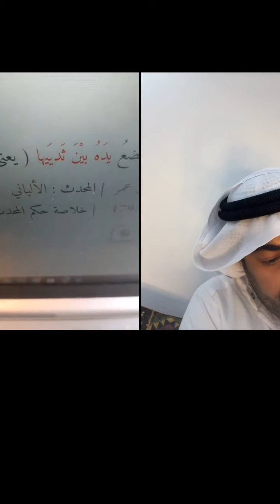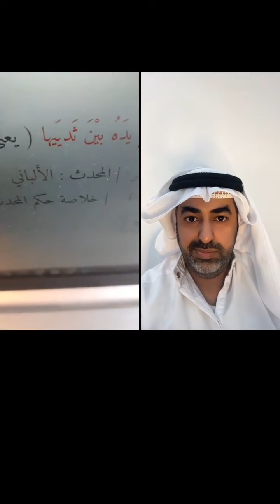الحوار الإسلامي المسيحي - الجزء الرابع والسبعون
اهلا بكم في كنيسة يسوع المسيح . كنيستنا ليست تابعة لأي طائفة، بل نحن أخوة نحب الرب يسوع المسيح ونؤمن بأن الكتاب المقدس هو المرجع الوحيد لكلمة الله وتعاليمه. نحن نطلب ملكوت الله أولا ونسعى الى الوحدة مع الاخوة على أساس الحق والمحبة.
لمعرفة المزيد عن رؤية كنيستنا يمكنكم زيارة موقعنا الرسمي
راعي الكنيسة: قيس جبرائيل

لمن يريد التبرع لخدمة الرب ونشر الاخبار السارة ومساعدة اليتامى والارامل يستطيع التبرع عن طريق الرابط التالي